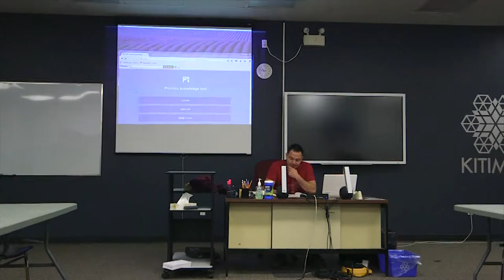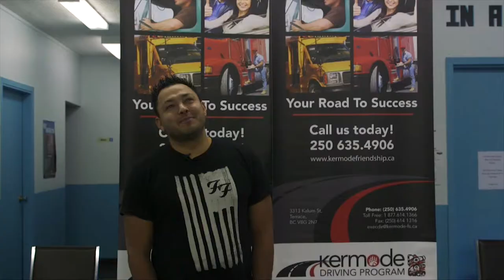Thanking Funders and Stakeholders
Kermode Friendship Society started a driving school to help people achieve independence, self-sustainability and employment. This video not only thanks the funders & stakeholders for their generosity, but gives insight to the people and the events of the driving school that they helped to create.